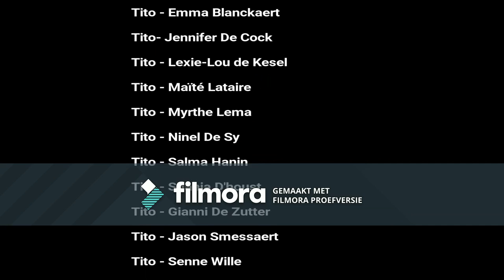Titoweekend '17 - Chiro Ommekeer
Aftermovie Titoweekend 11-13 april 2017 in Chiro Ludiek te Landegem.

Deze video is gemaakt als opdracht voor het vak Foto & Video aan de Arteveldehogeschool (Gent), richting Communicatiemanagement.

Muziek: Netzwerk (Falls Like Rain) - Klangkarussell